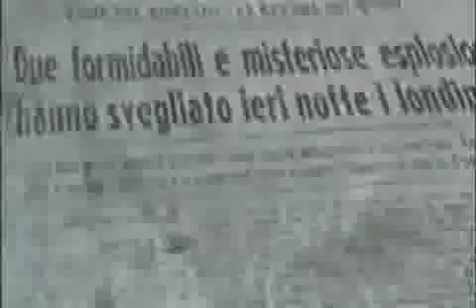Systems, Rights, and Ceremonies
Dan Sheridan and Martin Zender speak
concerning Cult members .

John ELEVEN , verse 47,48...

The chief priests and the Pharisees ,
then, gathered a Sanhedrin and said ,
" What are we doing, seeing that
this man is doing many signs ?

if we should be leaving him thus ,
ALL will be believing in him ,
and the Romans will come and take away
our place as well as our nation ".